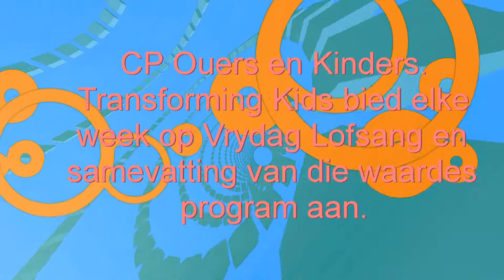Waardes by CP 3, Lofprysing en opsomming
Waardes en Lofprysing - Reeks - Transforming Kids